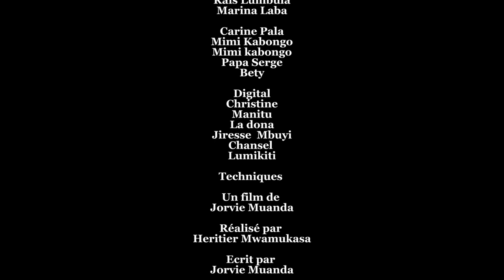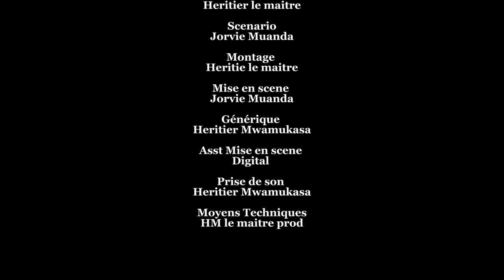Film congolais / bomengo ya Cardozo / ep 1 / avec Cardozo, Mimi Kabongo, marina laba …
Nouveauté, film congolais